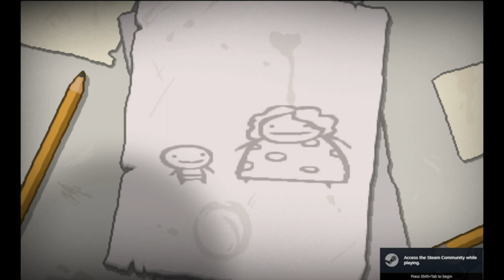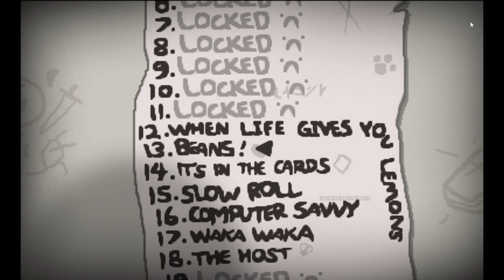First play through, heard great things.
First time playing this game. I've heard many good things about it. Sorry about bad audio and that it was streamed on Twitch, I guess?